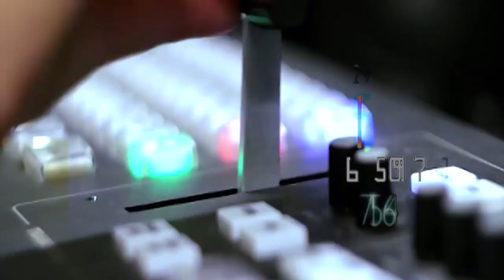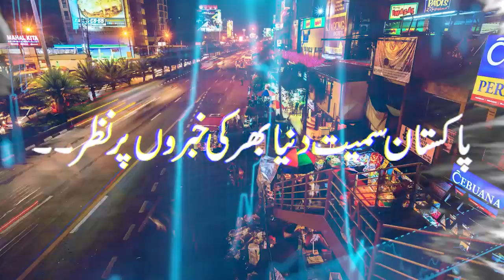Letter of 6 judges of Islamabad High Court, allegations on secret agencies,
اسلام آباد ہائیکورٹ کے 6 ججز کا خط ، خفیہ اداروں پر الزامات ‘ عمران خان کی بہن حلیمہ خان کی میڈیا ٹاک
Letter of 6 judges of Islamabad High Court, allegations on secret agencies, Imran Khan's sister Aleema Khan's media talk